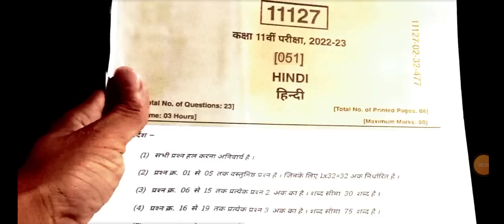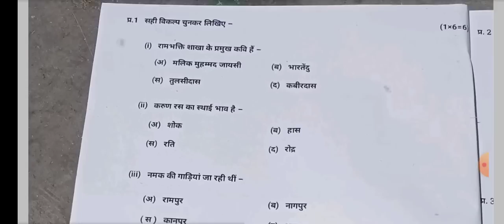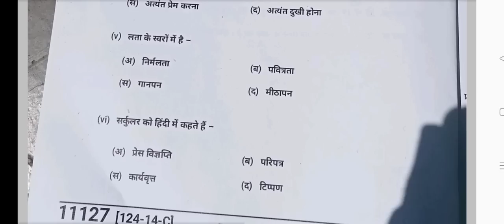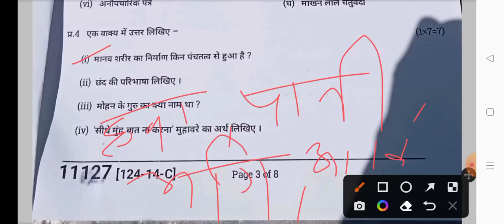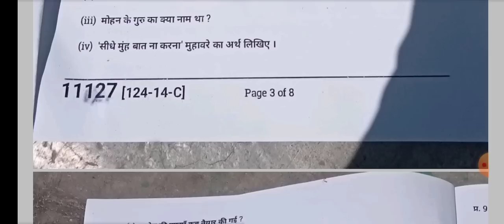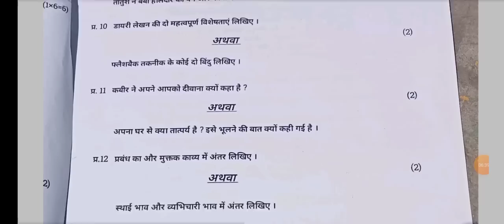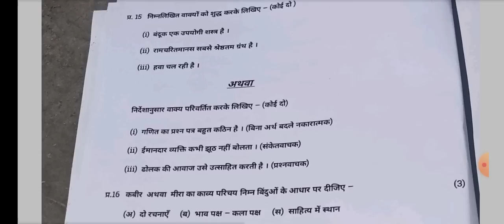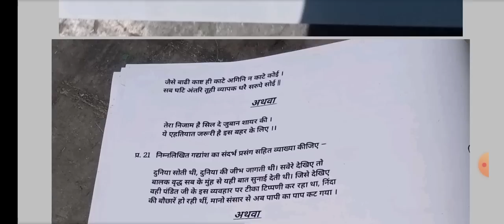Class 11th hindi varshik paper 2023/💯 3 अप्रैल का लिक कक्षा 11वीं हिंदी वार्षिक परीक्षा पेपर 2023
जय हिन्द दोस्तों स्वागत है आपका अपने यूट्यूब चैनल पर दोस्तों आज हम आपके लिए लाए हैं एमपी बोर्ड वार्षिक परीक्षा पेपर 2023

लिक पेपर 💯

3 अप्रैल का असली पेपर 🔥

🎯 80/80 ✔️

 कक्षा 11वीं हिंदी वार्षिक परीक्षा पेपर 2022-23
mp board paper 2023 class 11th hindi
कक्षा 11 हिंदी वार्षिक परीक्षा पेपर 2023 सम्पूर्ण उत्तर
हिंदी बोर्ड परीक्षा पेपर 2023 कक्षा 11
कक्षा 11वीं हिंदी पेपर 2023 सम्पूर्ण हल सहित
board exam 2023
mp board class 11th hindi yearly  paper 2023
class 11th hindi board pariksha paper 2023 full solution
class 11th
class 11th hindi paper 2023 mp board
varshik pariksha 2023 kaksha 11vin hindi paper
3 April 2023 ka asli paper kaksha 11 hindi
board exam 2023 paper class 11th hindi
annual exam paper 2023 class 11th
varshik pariksha 2023 11th class hindi paper
kaksha 11vin hindi paper 2023 full solution
leak paper kaksha 11 hindi
viral paper kaksha 11 hindi varshik pariksha 2023
 full solution paper kaksha 11 hindi varshik pariksha 2023
mp board class 11th science leak paper
mpbse 11th science paper 2023
board pariksha 2023 kaksha 11

कक्षा 11वीं हिंदी वार्षिक परीक्षा पेपर 2023

PDF FILE DOWNLOAD LINK 👇

टेलीग्राम चैनल पर उपलब्ध है!

WhatsApp Group Join Link 👇

Group [A]

Group [B]